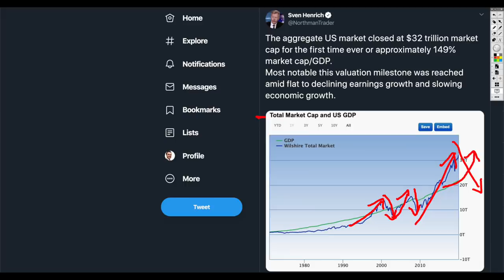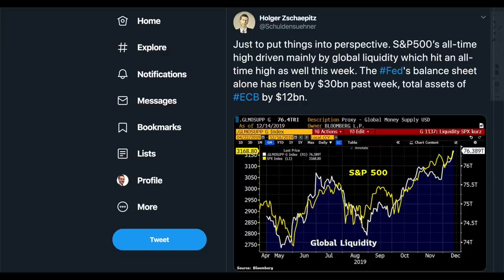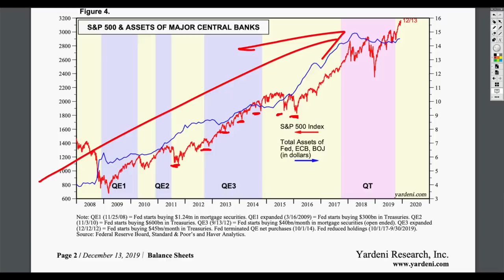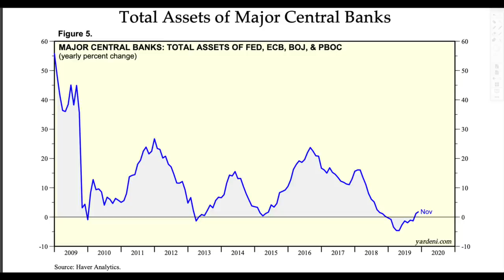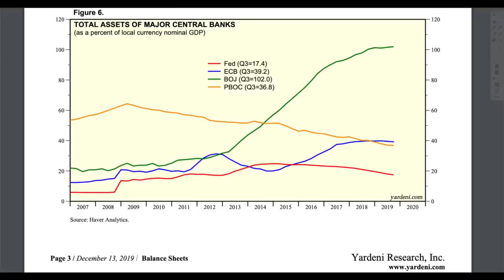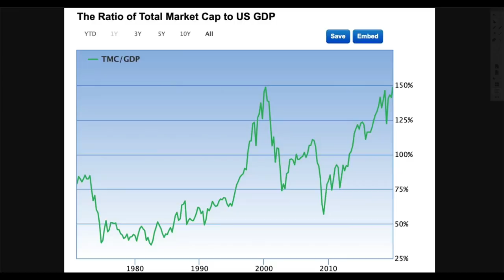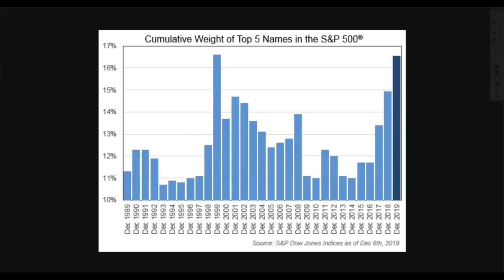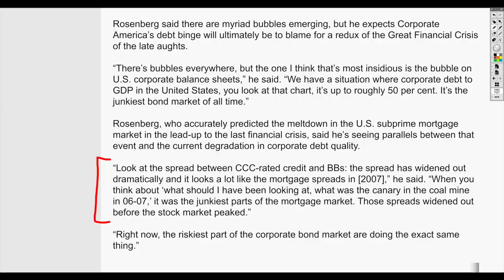EPIC Times Imminent as Massive Fed Flood Begins! Warren Buffett Indicator Worst Level Ever!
Central banks around the world have engaged in the biggest, most exaggerated monetary policies we have ever seen in history. The amount of quantitative easing that we have witnessed in this bull market is unprecedented. There's no way to turn this back. No normalization. No increasing interest rates. As a result, inflationary pressures become real. The trouble is, it won't be where they're looking. The Core PCE will never show you reality. 1.6% food inflation? Give me a break. Look at the real costs people incur, year over year and see what has happened. You ain't seen nothin' yet.